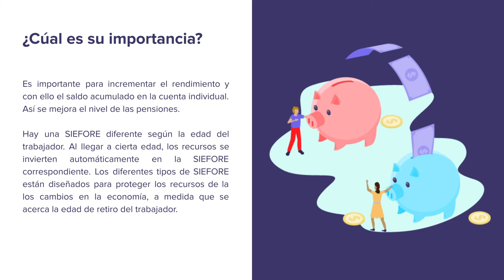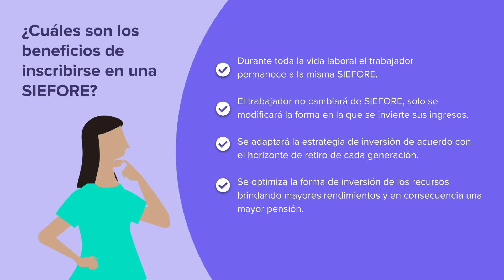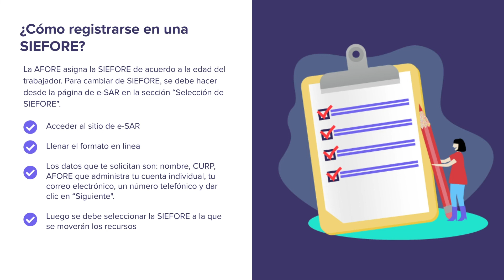TIP: ¿Qué es la SIEFORE? | Runahr.com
Una SIEFORE (Sociedad de Inversión Especializada de Fondos para el Retiro) es el fondo de inversión donde la AFORE pone a trabajar los recursos del ahorro para el retiro. En este video tip te contamos rápidamente en que consiste, como se clasifican y sus beneficios. 💰

¿Quieres conocer más sobre la SIEFORE y su función?